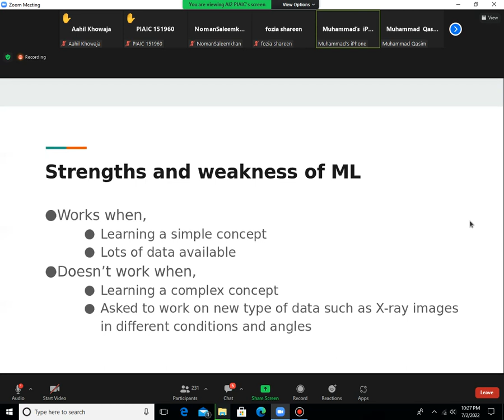Artificial Intelligence Piaic Class Three Part Eight